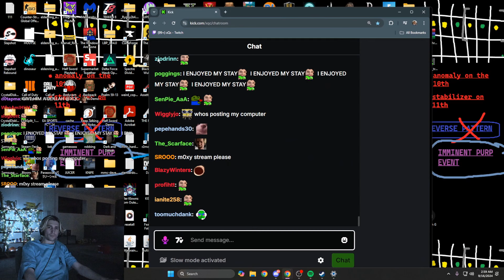xQc says he's doing something Different on Stream Today